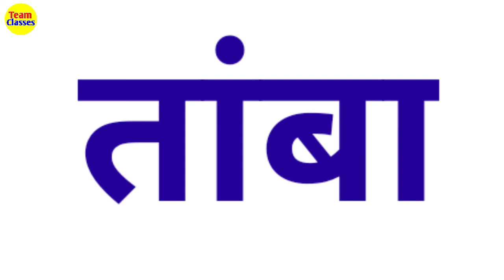Gk very important Question | Which is the first metal used by humans?🤔🤔 | Question fol all Exam